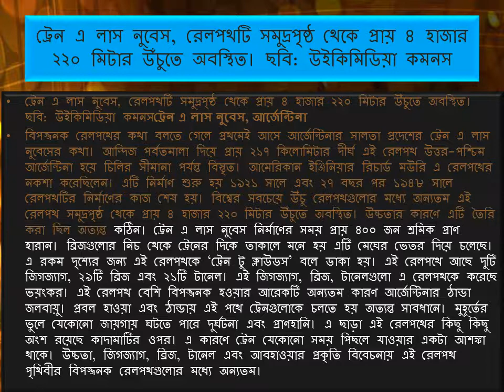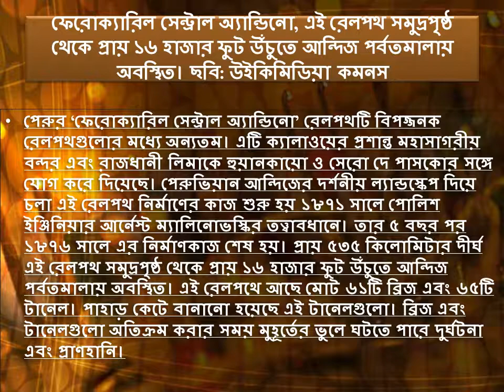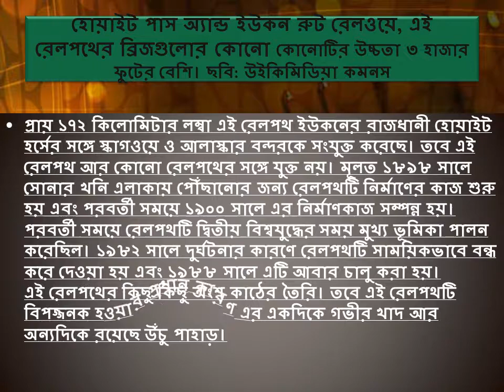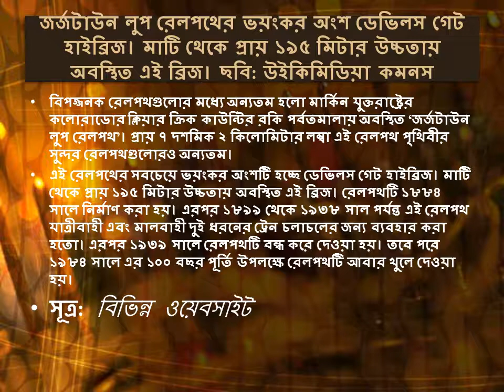পৃথিবীর উচ্চতম ও ভয়ংকর ছয়টি রেলপথ //The sixth most dangerous railroad in the world,,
Kolizatunnisa edit ট্রেন ভ্রমণ আমাদের অনেকের কাছে খুবই আনন্দদায়ক। ট্রেন ভ্রমণকে নিরাপদ হিসেবে ধরে নেওয়া হয় পুরো পৃথিবীতে। কিন্তু বিশ্বে এমন কিছু রেলওয়ে ট্র্যাক বা রেলওয়ে ব্রিজ রয়েছে, যেগুলো ভ্রমণের জন্য শুধু বিপজ্জনক নয়, ভয়ংকরও বটে। এ রকম শ্বাসরুদ্ধকর ছয়টি রেলপথের কথা তুলে ধরা হলো